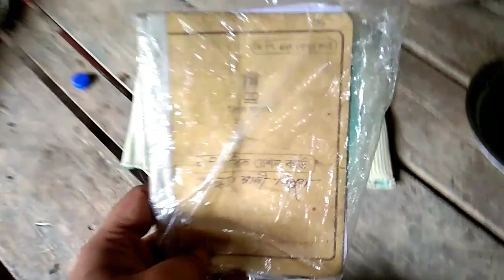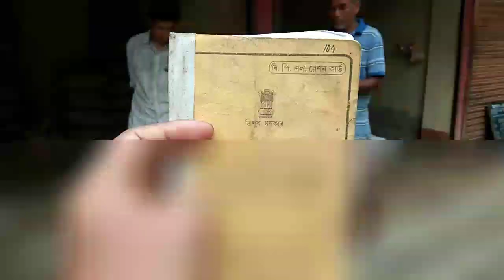pure Organic vegetables Buying khaikha tini morning time oh Hokutwisa hati oh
Organic vegetables buying hokutwisa market